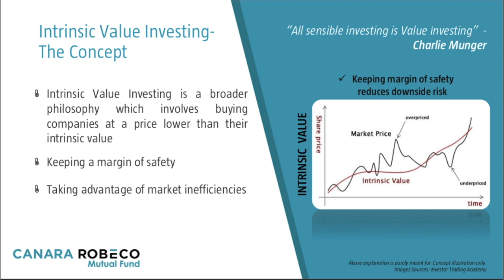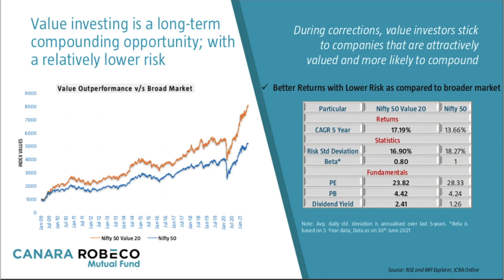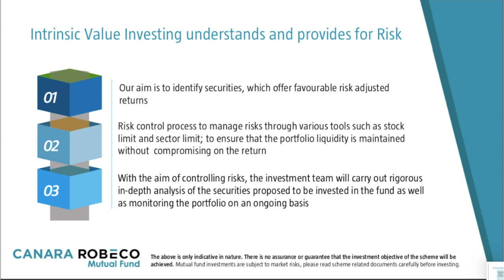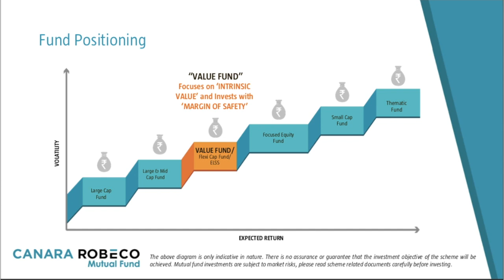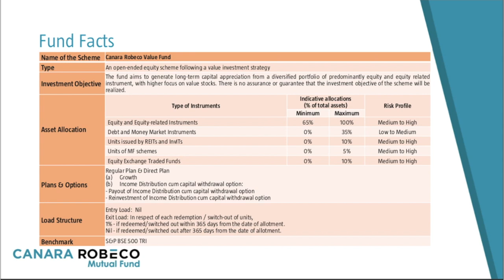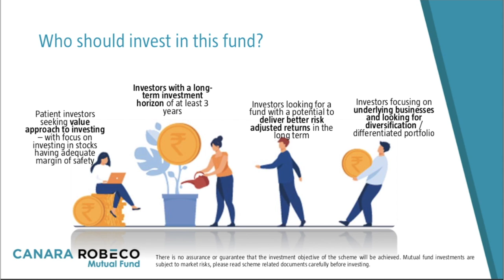Canara Robeco Value Fund NFO 2021 | Canara Robeco mutual Fund 2021 | New Fund Offer 2021